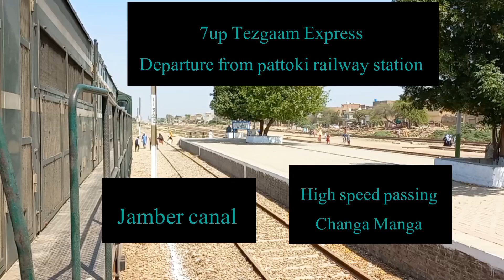7up Tezgaam Express leaving Pattoki Station | Jamber Canal | High speed passing Changa Manga